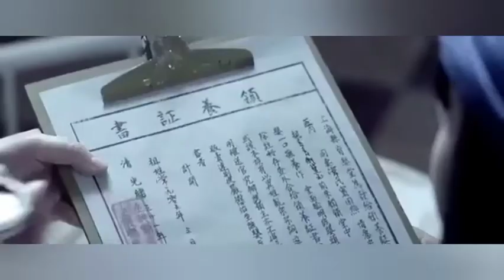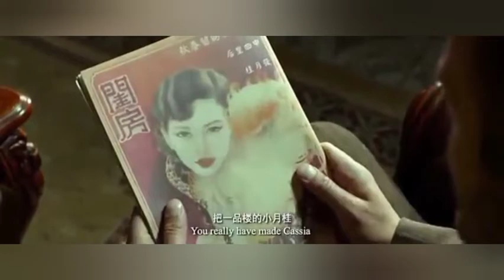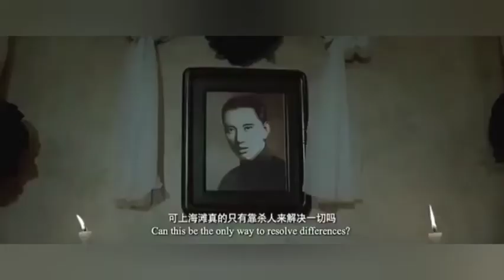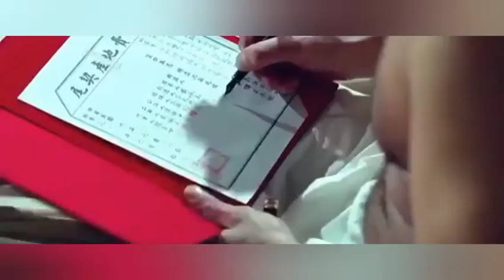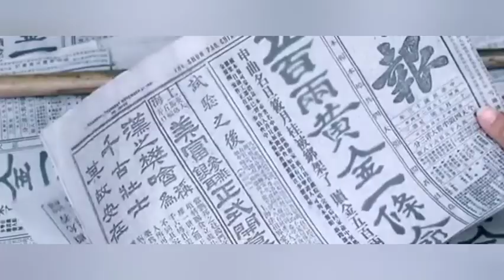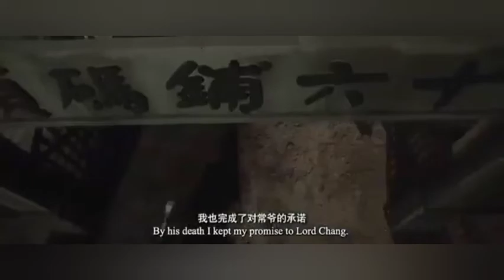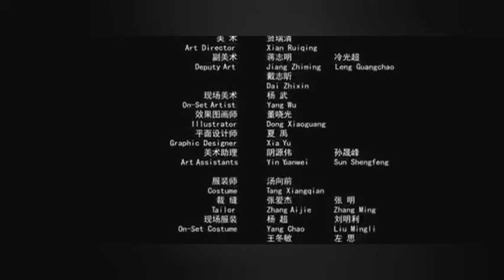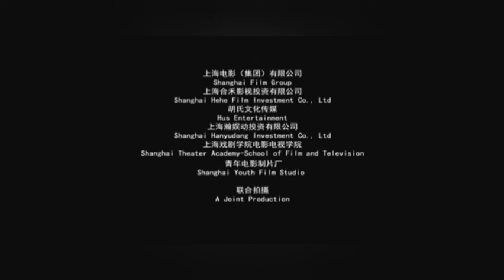Lord of Shanghai Full movie-Subtitle(English)Best Action Movie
Lord Of Shanghai -Full movie

Chinese action movie

English Subtitles

I hope you really enjoyed this video

Dont forget!!!